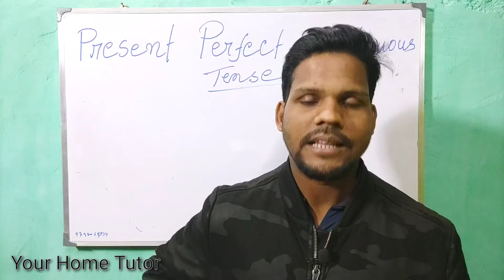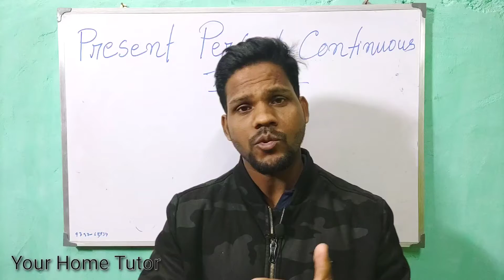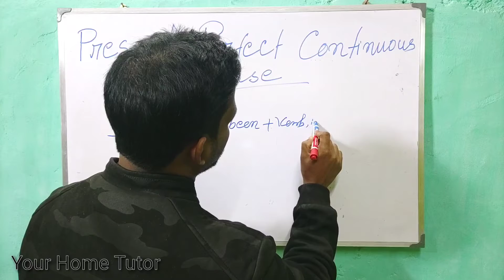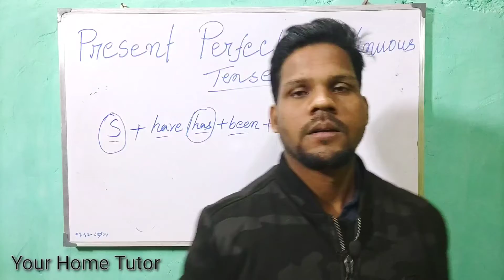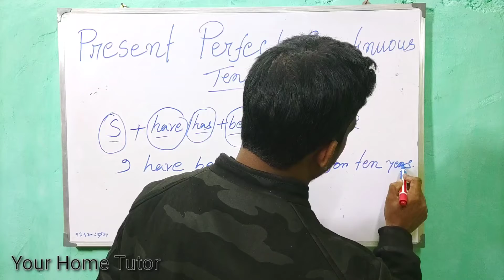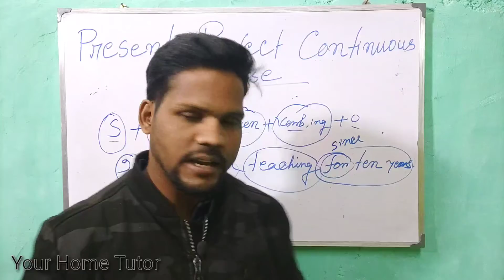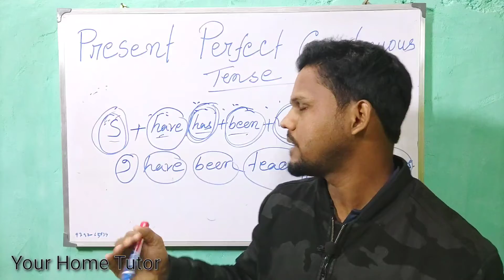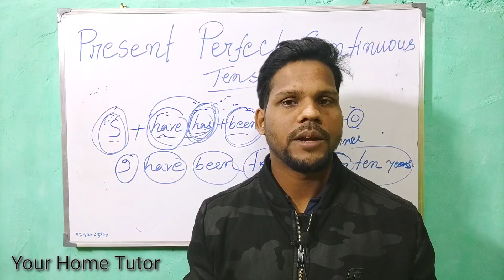Basic English | Present Perfect Continuous Tense | Spoken English Class | Rahul Sir